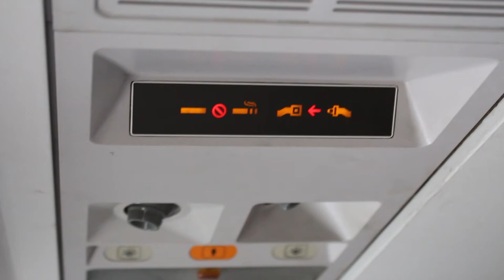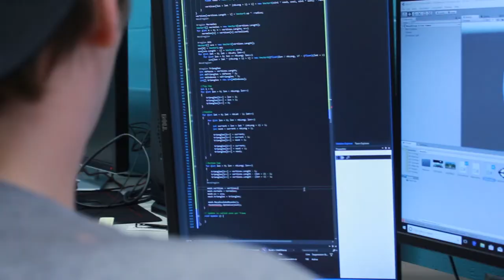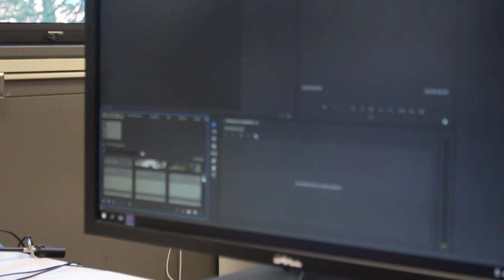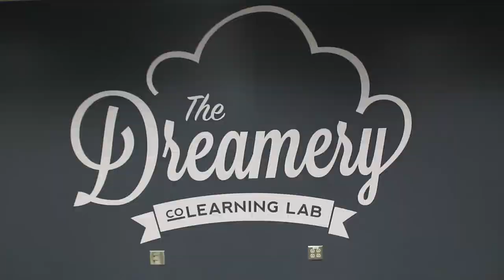Visualizing Forest Futures Vlog 6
This week, the Interns go to Penn State

Temptation Sensation (Haute Couture) by Heinz Kiessling

Sh-Boom by the Chords

Background on the Project:

The Sustainable Development Institute/Visualizing Forest Futures 2018 internship is an partnership between Pennsylvania State University and the Sustainable Development Institute at the College of Menominee Nation in Keshena, WI. The outcome of this internship will result in a Virtual Reality (VR) experience that details the fire ecology practices in the Menominee Forest and how they work within the SDI Model. These weekly vlogs are a behind the scenes look at what is happening to create that VR experience.